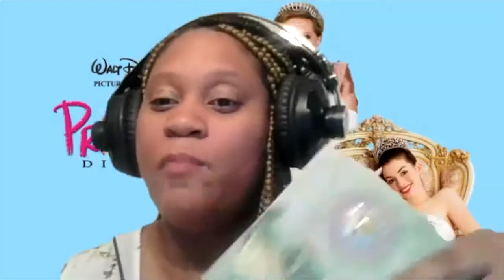SHUT UP!: A Royal Review of The Princess Diaries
We can’t believe it’s been over 20 years since The Princess Diaries hit our screens. Grab your crown and diary and get ready for a royally good time!  This week, we celebrate the 20th anniversary of the beloved coming-of-age film, and join forces with blogger and nostalgia expert Samantha aka Lovefool.99. We’ll take a deep dive into this classic Disney movie and discuss Anne Hathaway's breakout role, Julie Andrews' queenly wisdom, and the film's enduring message of transformation and self-acceptance.

The 2001 book turned movie is a coming to age Disney film directed by Gary Marshall written by Gina Wendkos. The movie based on the Meg Cabot book stars icon Julie Andrews and Anne Hathaway in her first feature film. The movie also stars Hector Elizondo, Heather Matarazzo, Mandy Moore, Caroline Goodall, Robert Schwartzman, Erik Von Detten, and Sandra Oh. The film follows Mia Thermopolis (Hathaway), a shy American teenager who learns she is heir to the throne of a European kingdom. Under the tutelage of her estranged grandmother (Andrews), the kingdom's reigning queen, Mia must decide whether to claim the throne she has inherited or renounce her title permanently. Was The Princess Diaries your childhood fave?  Share your stories and relive the magic with us!

- No More Late Fees - S1 EP18 - The Princess Diaries